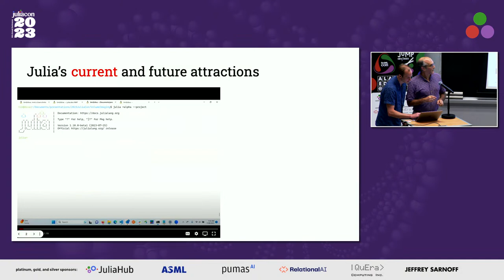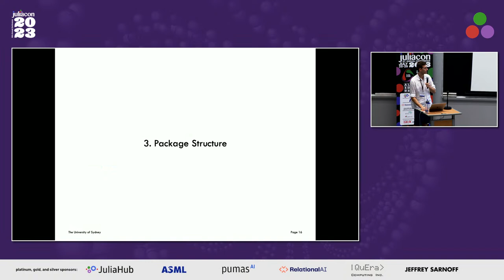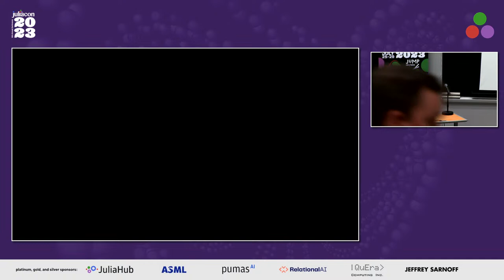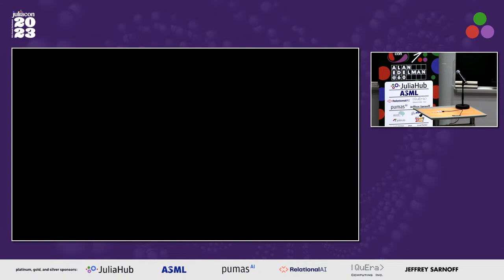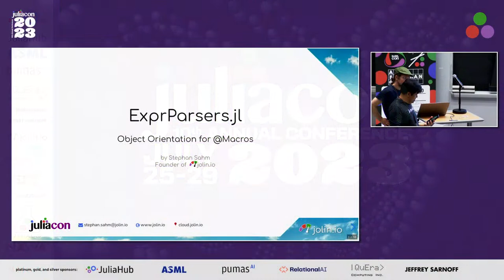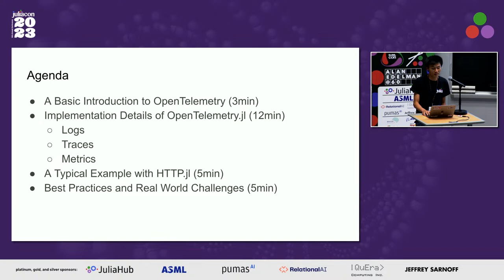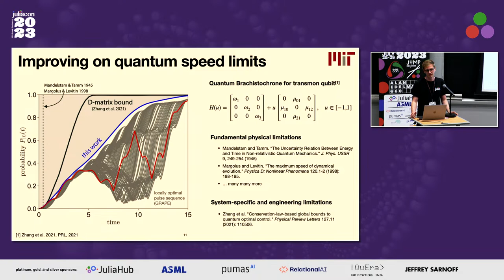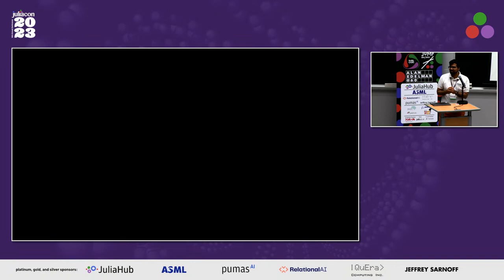JuliaCon 2023 Room 26-100 Day 3